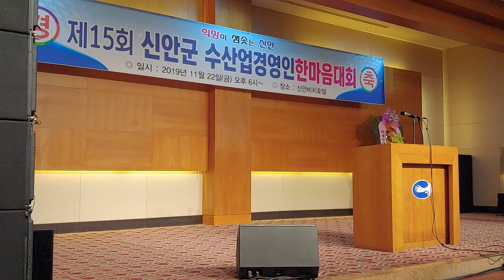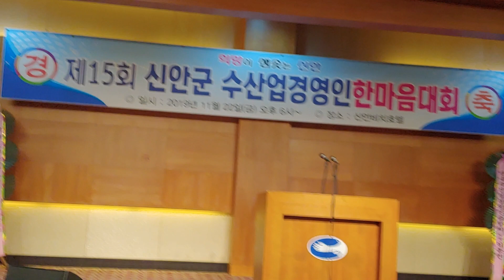신안군 수산업경영인 한마음대회(1)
[신안신문TV=폭로닷컴]

제 15회 신안군 수산업경영인 한마음대회가   22일 목포 신안비치호텔에서 열렸다.

사단법인 한국수산업경영인 신안군연합회(회장 박춘배)는 박우량신안군수를 비롯  서삼석국회의원, 김용배 신안군의회의장, 김기만 신안군의회부의장,  김문수도의원, 정광호도의원, 이원용의원, 이상주의원, 박용찬의원, 김혁성의원, 안원준의원, 최미숙의원 , 김학기 서해어업관리단장, 김길동 신안수협장, 박균보 신안군복지재단이사장, 회원 등 500여명이 참석했다.

/신안신문 (계열사)=폭로닷컴/인터넷신안신문